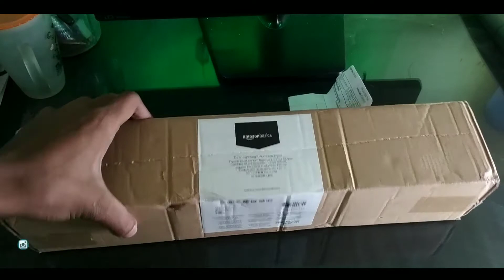Amazon basics 50 inch tripod | unboxing amazon?😂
Namaskar doston maine is video me amazon ke 50 inch waale tripod ka unboxing plus thora sa review kiya hai jitna mai jaan paaya hu is ke baare me. mere opinion me yeh tripod apne price me best hai.